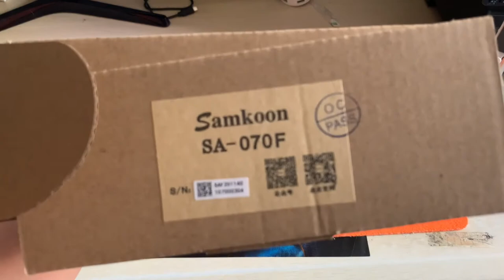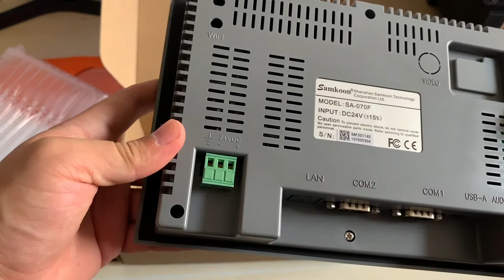Samkoon SA-070F touch screen hmi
SA-070F Samkoon HMI Touch Screen 7inch 480*272 TFT instead of SA-7A
Samkoon HMI software and Drive

The SA-7A screen was discontinued since April 1, 2017 and replaced by the new SA-070F model!